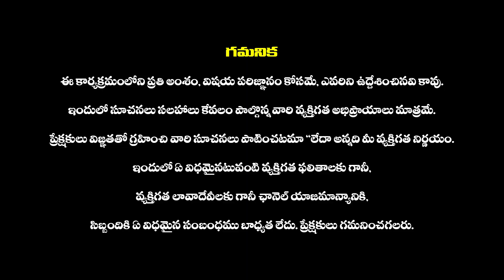హిందూ ధర్మాన్ని పాటించని వారికి జరిగేది ఇదే..: Astrologer About Hindu Dharmam | Haripriyas Bhakthi